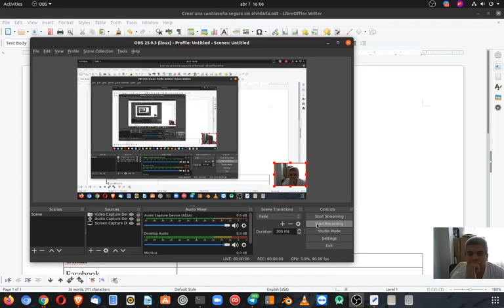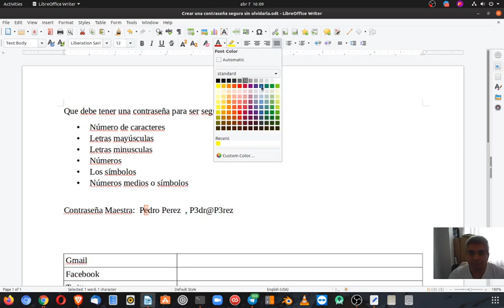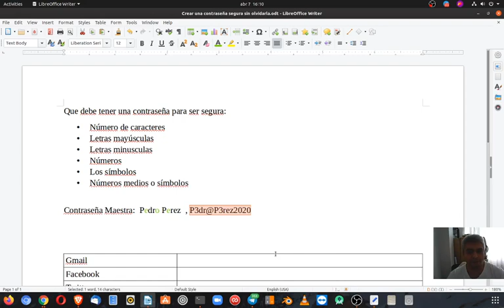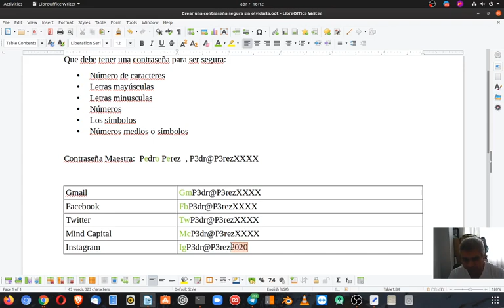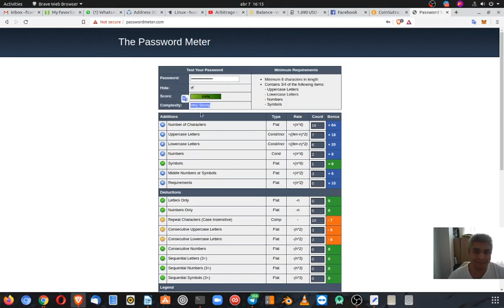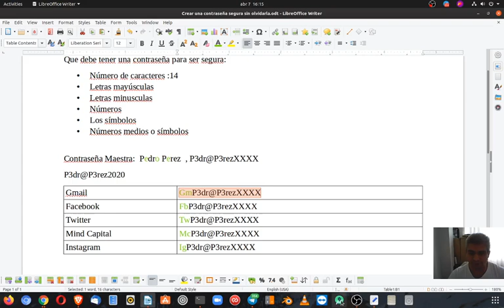𝗖𝗿𝗲𝗮 𝘂𝗻 𝗽𝗮𝘀𝘀𝘄𝗼𝗿𝗱 𝗳𝘂𝗲𝗿𝘁𝗲 𝘀𝗶𝗻 𝗼𝗹𝘃𝗶𝗱𝗮𝗿𝗹𝗼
Corto tutorial para explicar como crear una constraseña fuerte segura y personalizada a cada sitio donde tengas cuenta.